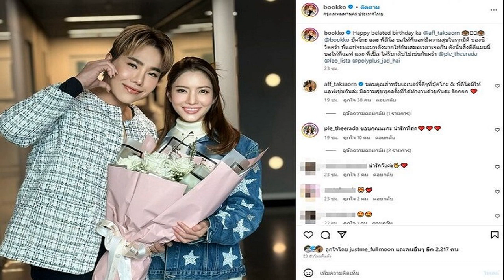บทบรรณาธิการ ระวังอย่าซ้ำรอย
เป็นอีกหนึ่งนโยบายสำคัญของรัฐบาล สืบเนื่อง จาก ร.อ.ธรรมนัส พรหมเผ่า รมว.เกษตรและสหกรณ์ เปิดเผยว่า ที่ประชุมคณะกรรมการปฏิรูปที่ดินเพื่อเกษตรกรรม (คปก.) มีมติเห็นชอบ
หลักการปรับปรุงเอกสารสิทธิ ส.ป.ก.4-01 เพื่อ ยกระดับเป็นโฉนดที่ดินเพื่อเกษตรกรรม
โดยสำนักงานปฏิรูปที่ดินเพื่อเกษตรกรรม หรือ ส.ป.ก. มีเป้าหมายส่งมอบโฉนดที่ดินเพื่อเกษตรกรรมฉบับแรกให้เป็นของขวัญปีใหม่แก่เกษตรกรได้ภายใน 15 มกราคม 2567 และจะทยอยให้ ส.ป.ก.จังหวัดทุกจังหวัด ดำเนินการออกโฉนดให้เกษตรกรทุกจังหวัดที่เข้าหลักเกณฑ์ตามลำดับ

เพื่อให้นำที่ดินไปใช้ประโยชน์ในการประกอบอาชีพเกษตรกรรมอย่างแท้จริง ตกทอดถึงมือทายาท เข้าถึงแหล่งเงินทุน ต่อยอดอาชีพด้านเกษตรได้อย่างยั่งยืน
ในการแถลงนโยบายรัฐบาลต่อรัฐสภา เดือนกันยายนที่ผ่านมา นายเศรษฐา ทวีสิน นายกรัฐมนตรี แถลงถึงนโยบายสร้างรายได้ให้ประชาชนภาคการเกษตรให้พอเพียงต่อการเลี้ยงชีพ
รัฐบาลยังตั้งใจที่จะสร้างและขยายโอกาสให้คนกลุ่มนี้ สามารถใช้ประโยชน์จากสินทรัพย์เพื่อสร้างโอกาสในการมีอาชีพ รายได้ ความมั่นคงในชีวิต

ด้วยการให้ประชาชนมีสิทธิในที่ดิน มีชีวิตมั่นคง พิจารณาเอกสารสิทธิการใช้ประโยชน์ให้เป็นโฉนด สามารถนำไปต่อยอดเข้าถึงแหล่งทุน นำมาพัฒนาที่ดินเพื่อสร้างคุณภาพชีวิตที่ดีขึ้นในระยะ ยาว สอดคล้องบทบัญญัติรัฐธรรมนูญ หมวด 6 แนวโยบายแห่งรัฐ มาตรา 72 (3)

จัดให้มีมาตรการกระจายการถือครองที่ดินเพื่อให้ประชาชนสามารถมีที่ทำกินได้อย่างทั่วถึงและเป็นธรรม

ข้อมูลผู้ถือครองส.ป.ก.4-01 ปัจจุบัน 36 ล้านไร่ ในมือเกษตรกร 3 ล้านราย

การแปลงเป็นโฉนด ต้องถือครองไม่เกิน 50 ไร่ ต่อราย ต้องมีคุณสมบัติเป็นเกษตรกรเท่านั้น จำหน่ายจ่ายโอนได้ เพื่อให้มีเงินลงทุนมีรายได้ มากขึ้น ตามนโยบายรัฐบาลที่มีเป้าหมายขยาย รายได้เกษตรกรเพิ่มขึ้น 3 เท่า ใน 4 ปี

การเปลี่ยนส.ป.ก.4-01 เป็นโฉนด เป็นนโยบายที่ดี แต่ก็มีสิ่งต้องพึงระวัง ไม่ให้ที่ดินตกอยู่ในมือกลุ่มนายทุน ที่จะเปลี่ยนพื้นที่เกษตรไปทำธุรกิจแสวงหาผลกำไรอื่น เช่น บ้านพัก โรงแรม รีสอร์ต สนามกอล์ฟ ฯลฯ ต่อยอดความมั่งคั่งร่ำรวยให้ตนเองและพวก
ในอดีต 30 ปีก่อนการแจกที่ดินส.ป.ก.4-01 เคยเป็นเหตุให้รัฐบาลขณะนั้นถูกยื่นเปิดอภิปราย ไม่ไว้วางใจ กระทั่งต้องยุบสภาในที่สุด
เป็นบทเรียนที่รัฐบาลชุดนี้ต้องระวังไม่ให้ซ้ำรอยโดยเด็ดขาด